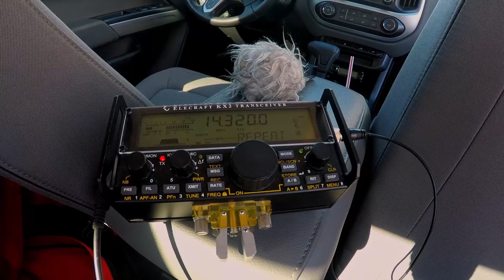QRP POTA Bosque Del Apache National Wildlife Refuge. Portable Ham Radio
Wow, its 2021 and what a year its been so far!  Techgear Junkie is back with a a portable Ham Radio trip to the Bosque Del Apache National Wildlife refuge with a Parks on the Air (POTA) activation and some bird watching to boot.  Come join me?

Sandhill cranes typically begin to arrive in central New Mexico and at Bosque del Apache National Wildlife Refuge in late October and stay through mid February. Family groups migrate together, with juvenile birds typically staying with their parents through their first winter. Flocks congregate in open fields to feed during the day and roost in shallow water at night for safety.

Snow Geese